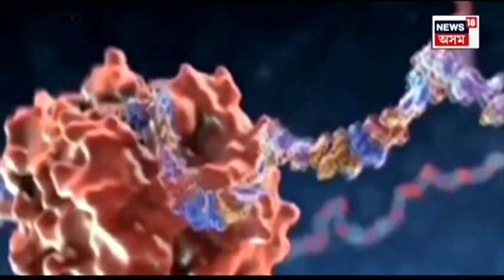Nipah Virus Terror in Kerala : নিপা ভাইৰাছৰ আতংকই ছানি ধৰিছে কেৰালাক । N18V